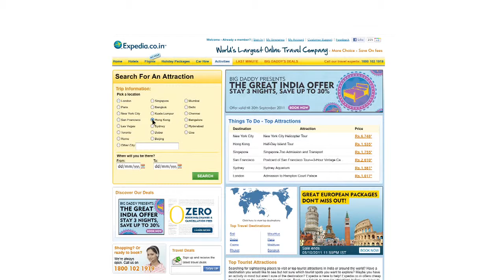Expedia India - Infomercial 1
Daughter has scored high in her Exams, with all As, asks her mother for a vacation but mother says no as they cant afford. Suddenly the father walks in with a surprise that brings a smile on their faces and happiness to the pocket!

Explore more like never before by creating your own holiday the way you like it log on to Expedia.co.in for the best package deals.

We created this infomercials series to announce the JV between Expedia India & AirAsia.